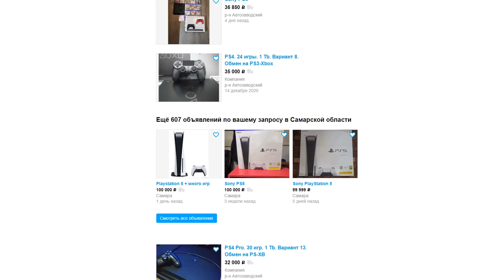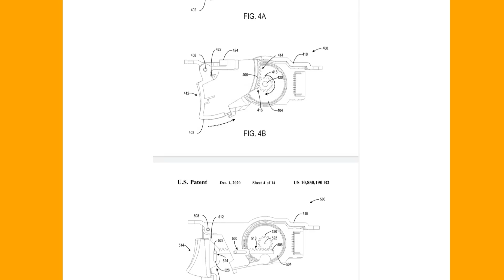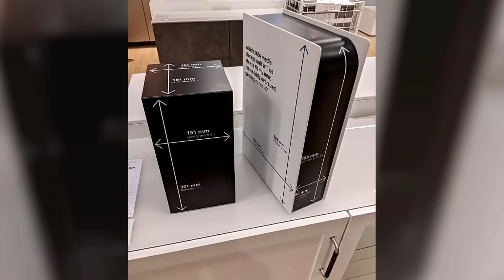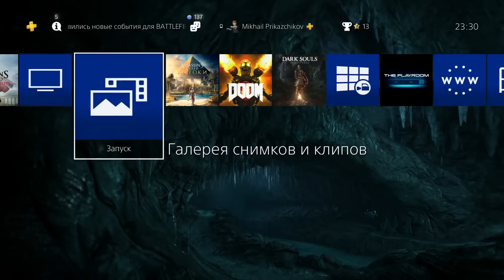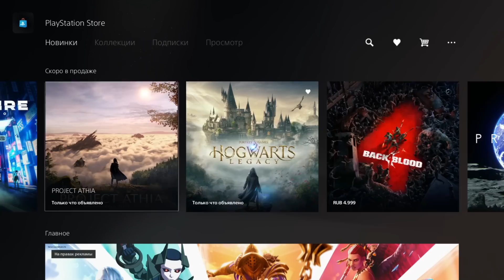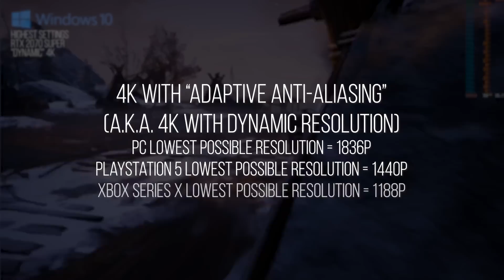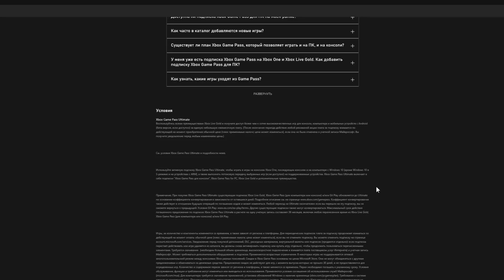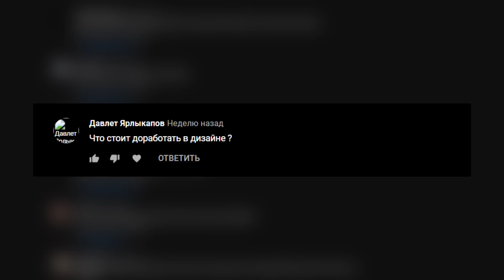🎮ПОДРОБНЫЙ ОБЗОР PS5 ОТ ПОКУПАТЕЛЯ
📷Инста - wgcmikhail
💵Если желаете поддержать проект
✅Инста - wgcmikhail

00:00 - Предисловие
03:13 - Реклама
04:40 - Подробно о  Dualsence
11:30 - Внешние недостатки PS5
18:02 - Разбор интерфейса PS5
26:17 - Игры, графон, SSD
32:54 - БОНУС: Ответы на вопросы
40:13 - Итог

📜Характеристики моего ПК:
- Корпус: Asus Rog Helios
- Материнская плата: Asus Rog STRIX Z390 E-Gaming
- Процессор: Intel Core I7 9700k
- Видеокарта: NVIDIA RTX 2080 Super
- Оперативная память: HyperX predator RGB 16 gb
- Кулер: Asus ROG ruyjin 360
- HDD: Samsung 500gb/WD blue 500gb (2.5)
- SSD: Kingston 64gb
- SSD: HyperX Fury RGB 240gb
- Блок питания: Chieftec - 650W

- Монитор : Alienware AW3420DW
- Клавиатура: Logitech CRAFT
- Мышь: Logitech MX Master 3
- Гарнитура: Alienware AW510H
- Карта видео-захвата: Avermedia gc573 live gamer 4k
- Коврик: Asus ROG Balteus
- Геймпад: XboxOne Elite Series 2